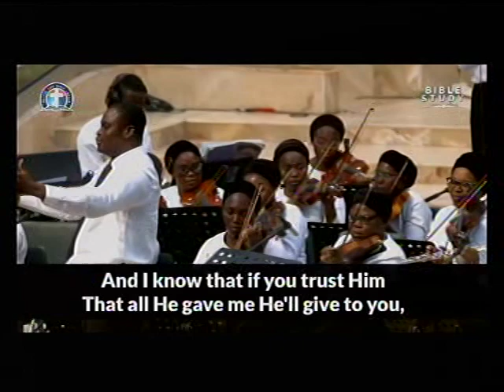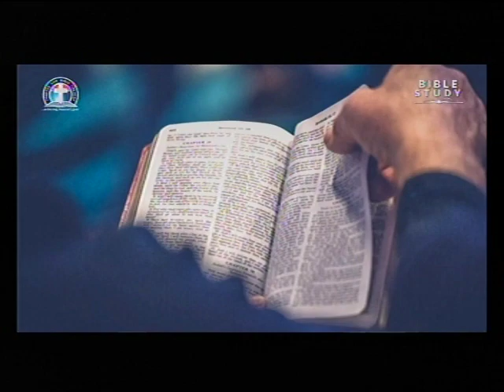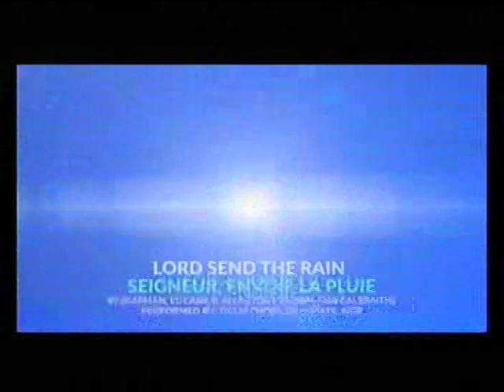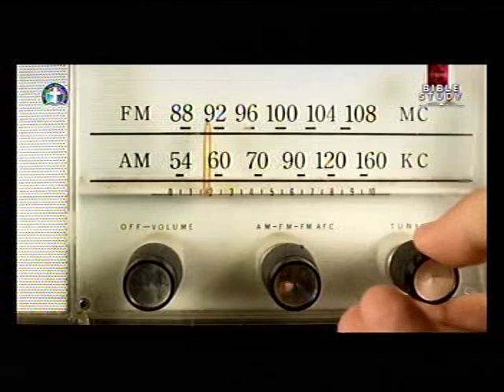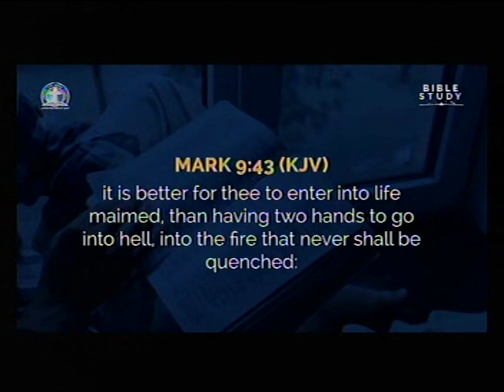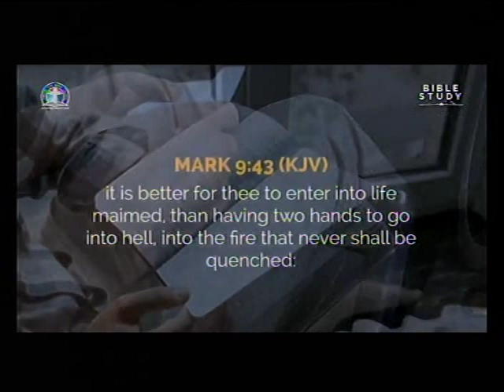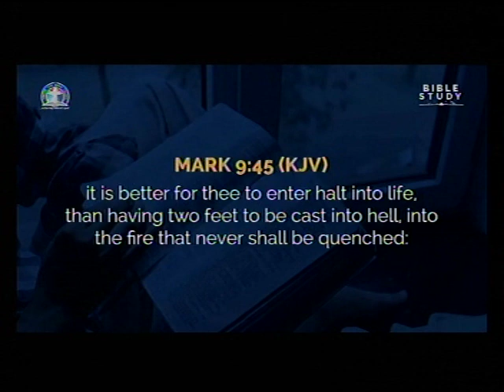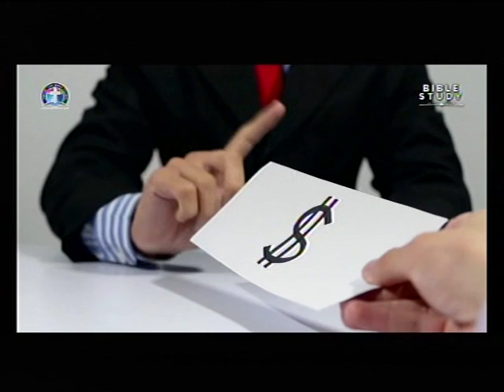DEEPER LIFE BIBLE CHURCH CHARLOTTESVILLE LIVE STREAM (EDITED)